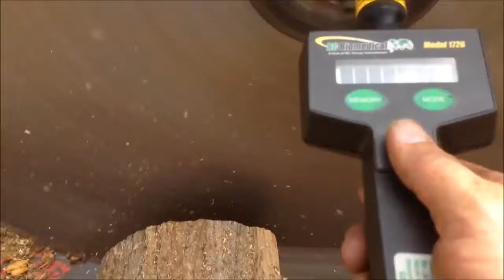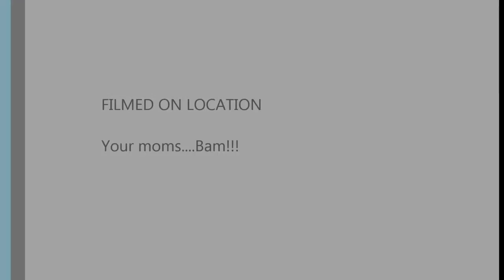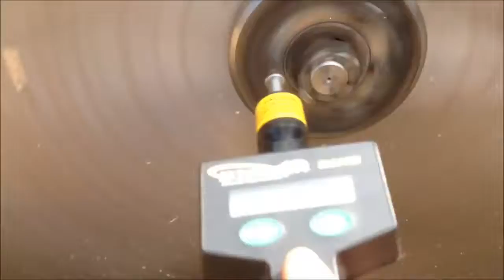Busted Saw!!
Circle saw busted so we put on a new one.